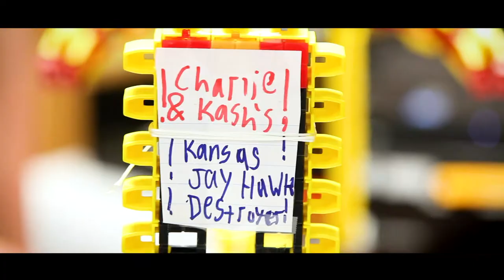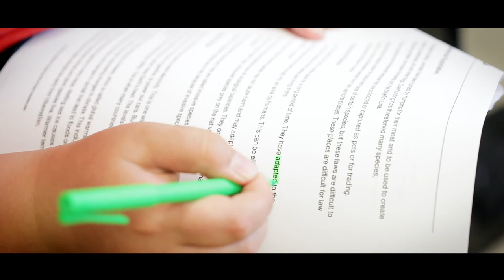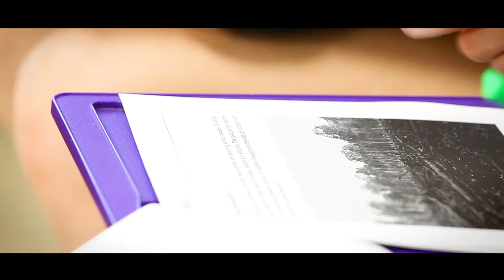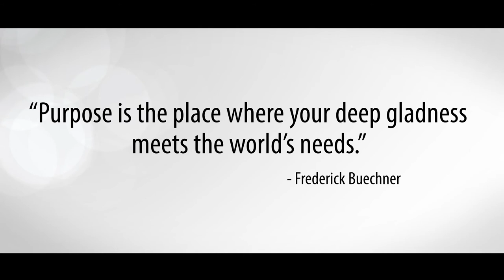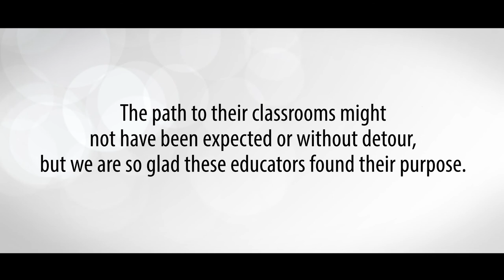2018 Educator of the Year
Pitsco Education honored three local educators at the 2018 Pittsburg Area Chamber of Commerce banquet. Kelsey Boulware, Pittsburg Community Middle School (PCMS); Steve Mahnken, George Nettels Elementary School; and Jill VanWey, St. Mary’s Elementary School, were selected as the top three finalists from a large pool of applicants. Mahnken was recognized as the 2018 Pittsburg Area Chamber of Commerce Educator of the Year.
Local educators are nominated by colleagues, parents, and community members for their contributions to their classrooms, school buildings, districts, and communities. Each nominee submits an application, and finalists complete interviews. Boulware, Mahnken, and VanWey all shared a similar path, going back to school and coming to education after working in other industries, but each clearly demonstrated that working with students was their true passion.